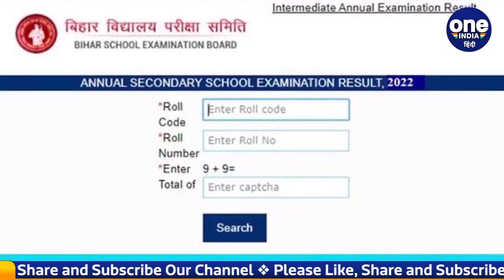Bihar Board BSEB 10th Result 2022: बिहार बोर्ड 10th का Result जारी, यहां चेक करें | वनइंडिया हिंदी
The wait for the students who appeared for the Bihar Board 10th exam is over. Bihar Board class 10th results have been released. The result was announced by Education Minister Vijay Kumar Choudhary. Let us inform that more than 16 lakh students had appeared in the Bihar Board 10th examination. All those students were waiting for the result for a long time which has now been completed. Students of class 10 examination can check the result by visiting the official website of Bihar School Examination Board - biharboardonline.bihar.gov.in. And from here students can also download their scorecard.

बिहार बोर्ड 10वीं की परीक्षा (Bihar Board class 10th results) देने वाले छात्रों का इतंजार खत्म। बिहार बोर्ड कक्षा 10वीं के परिणाम जारी कर दिए गए हैं। परिणाम की घोषणा शिक्षा मंत्री विजय कुमार चौधरी (Education Minister Vijay Kumar Choudhary) ने की। बता दें कि बिहार बोर्ड 10वीं की परीक्षा में 16 लाख से ज्यादा छात्र शामिल हुए थे। उन सभी छात्रों को लंबे समय से रिजल्ट का इंतजार था जो अब जाकर पूरा हो गया.  कक्षा 10 का परीक्षा परिणाम छात्र, बिहार स्कूल एग्जामिनेशन बोर्ड (Bihar School Examination Board) आधिकारिक वेबसाइट - biharboardonline.bihar.gov.in पर जाकर चेक कर लें। और यहीं से छात्र अपना स्कोरकार्ड भी डाउनलोड कर लें।